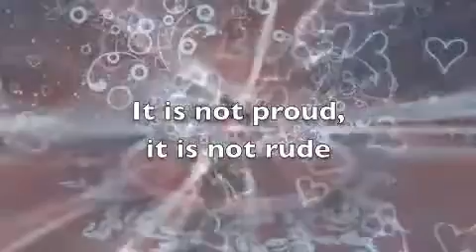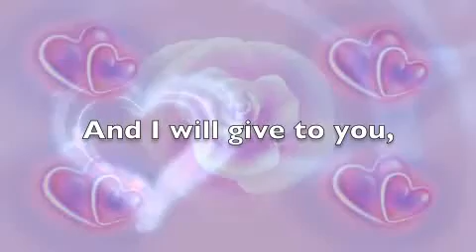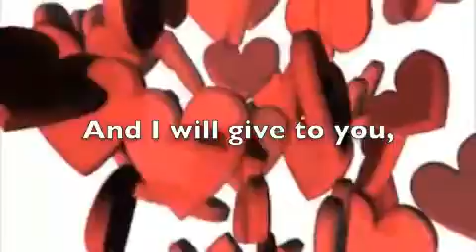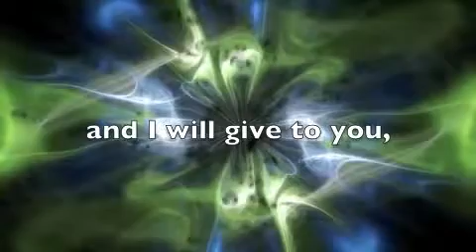Love Never Fails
Love is not proud, Love does not boast
Love after all, Matters the most

Love does not run, Love does not hide
Love does not keep, Locked inside

Love is the river that flows through
Love never fails you

Love will sustain, Love will provide
Love will not cease, At the end of time

Love will protect, Love always hopes
Love still believes, When you don't

Love is the arms that are holding you

When my heart won't make a sound
When I can't turn back around
When the sky is falling down
Nothing is greater than this, Greater than this

Love is right here, Love is alive
Love is the way, The truth the life

Love is the river than flows through
Love is the place you will fly to

❤ josaville ❤